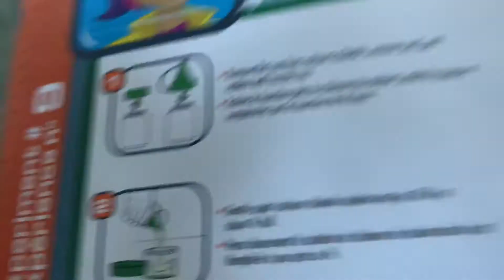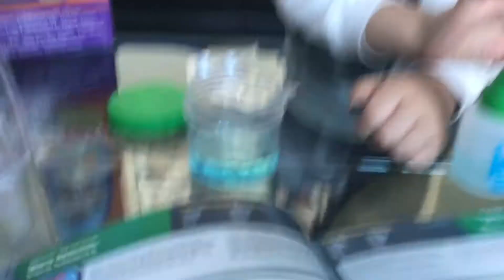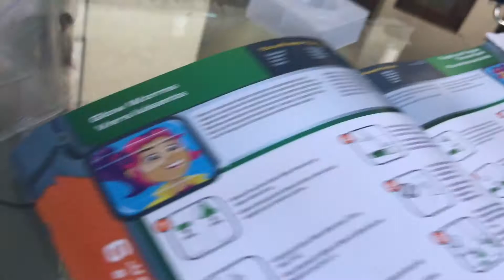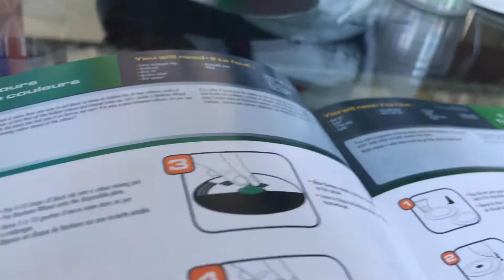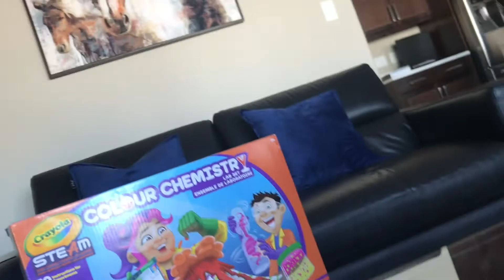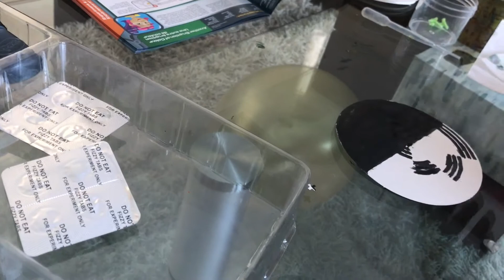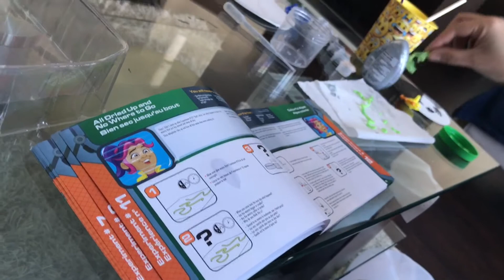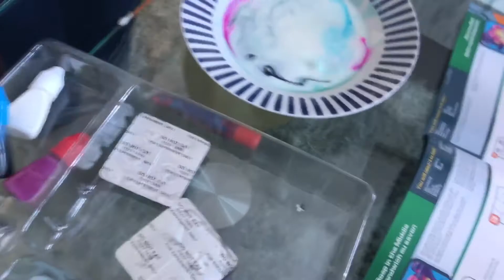Crayola color experiments for kids- glow worms and milk experiment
Making glow worm and color separating from milk